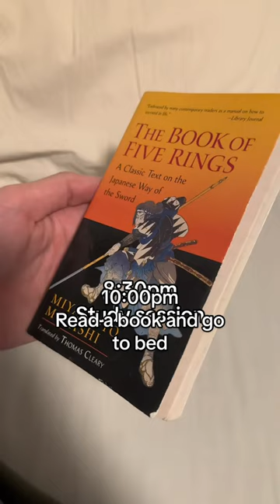A Day In The Life Of A Kickboxer 🥊 shorts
Training
vlog
travel
beauty
makeup
fashion
food
cooking
fitness
health
wellness
lifestyle
DIY
crafts
art
photography
music
gaming
education
technology
business
marketing
entrepreneurship
finance
investing
stocks
cryptocurrency
news
politics
history
science
environment
nature
pets
animals
comedy
entertainment
celebrities
movies
TV shows
sports
basketball
football
soccer
tennis
golf
MMA
wrestling
boxing
yoga
meditation
mindfulness
travel vlog
fashion haul
beauty tutorial
makeup tutorial
cooking tutorial
fitness routine
workout tips
health advice
personal development
career advice
online business
digital marketing
stock trading
cryptocurrency investing
world news
current events
history lessons
science experiments
nature documentary
pet care tips
comedy skits
movie reviews
TV show recaps
sports analysis
athlete interviews
music covers
gaming walkthroughs
educational games
language learning
study tips
book reviews
writing advice
art tutorials
photography tips
travel tips
budget travel
road trips
adventure sports
extreme sports
beauty product reviews
fashion styling tips
hair care tips
skincare routines
healthy eating
veganism
plant-based diets
mental health
relationship advice
Peter Aerts
Marciano Aerts
Montana Aerts
Motivation
kickboxing training
kickboxing workout
kickboxing techniques
kickboxing for beginners
kickboxing drills
kickboxing sparring
kickboxing combos
kickboxing bag work
kickboxing conditioning
kickboxing footwork
kickboxing defense
kickboxing offense
kickboxing for weight loss
kickboxing cardio
kickboxing strength
kickboxing flexibility
kickboxing agility
kickboxing balance
kickboxing coordination
kickboxing speed
kickboxing endurance
kickboxing power
kickboxing self-defense
kickboxing fitness
kickboxing martial arts
kickboxing competition
kickboxing championship
kickboxing tournament
kickboxing knockout
kickboxing highlights
kickboxing motivation
kickboxing inspiration
kickboxing discipline
kickboxing dedication
kickboxing perseverance
kickboxing mindset
kickboxing focus
Mahmoud Sattari
Semmy Schilt
Peter Aerts
Remy Bonjasky
Ernesto Hoost
Badr Hari
Rico Verhoeven
Gökhan Saki
Mirko Cro Cop
Jerome Le Banner
Ramon Dekkers
Andy Hug
Samart Payakaroon
Buakaw Banchamek
Giorgio Petrosyan
Yodsanklai Fairtex
Saenchai PKSaenchaimuaythaigym
Superbon Banchamek
Andy Souwer
Masato
Kyshenko Artur
Michael McDonald
Andy Ristie
Nathan Corbett
Ray Sefo
Benny Urquidez
Rob Kaman
Don "The Dragon" Wilson
John Wayne Parr
Mark Hunt
Jérôme Le Banner
Cyril Abidi
Vitali Klitschko
Tyrone Spong
Melvin Manhoef
Alistair Overeem
Hesdy Gerges
Dany Bill
Dzhabar Askerov
Anuwat Kaewsamrit
Youssef Boughanem
Andy Hug
Maurice Smith
Stefan Leko
Buakaw Por. Pramuk
Robin van Roosmalen
Andy Hug
Mark Hunt
Tyrone Spong
Glaube Feitosa
Daniel Ghita.
Funny
Viral
YouTube shorts
Famous
Top
Twins
Twin Personalities
Skits
Vlogging
Kickboxing
Muay Thai
Martial arts
Boxing
Fitness
Conditioning
Self-defense
Fighting techniques
Sparring
Family
Parenting
Family dynamics
Family activities
Family traditions
Family bonding
Family vacations
Family relationships
Family history
Family values
Family communication
Family conflict resolution
Family counseling
Family therapy
Family support
Sport
Athletics
Fitness
Exercise
Competition
Training
Workout
Athlete
Team sports
Individual sports
Extreme sports
Professional sports
Amateur sports
Olympic sports
Paralympic sports
Sports psychology
Sports nutrition
Sports medicine
Sports injuries
Sports rehabilitation
Sports massage
Sports performance
Sports equipment
Sports technology
Sports science
Sports research
Motivational speech
Sports broadcasting
Sports analysis
Sports commentary
Sports coaching
Sports education
Sports leadership
Sports management
Sports marketing
Sports branding
Sports merchandise
Sports memorabilia
Sports betting
Sports fandom
Sports history
Sports culture
Sports traditions
Sports legends
Sports heroes
Sports rivalries
Sports stadiums
Discipline
Sports facilities
Sports tourism
Sports events
Sports festivals
Sports charities
Sports fundraising
Sports philanthropy
Sports social responsibility
Sports politics
Sports governance
Sports diplomacy
Sports economics
Sports sociology
Sports anthropology
Sports diversity
Sports inclusivity
Sports equality
Sports activism
Sports ethics
Sports values
Sportsmanship
Sports and education
Sports and health
Sports and fitness trends
Sports and technology trends
Sports and entertainment trends
Sports and video games
Sports and movies
Sports and TV shows
Sports and music
Sports and art
Sports and literature
Sports and travel
Sports and adventure
Sports and community
Sports and charity work
Sports and volunteering
Sports and the environment
Sports and politics
Sports and patriotism
Sports and national identity
Sports and cultural identity
Sports and globalization
Sports and regionalism
Sports and diplomacy
Sports and conflict resolution
Sports and peacebuilding
Sports and personal development
Central Cee